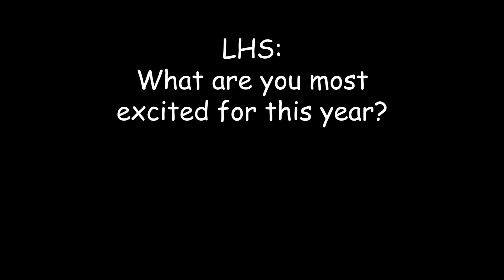Thursday August 23, 2018